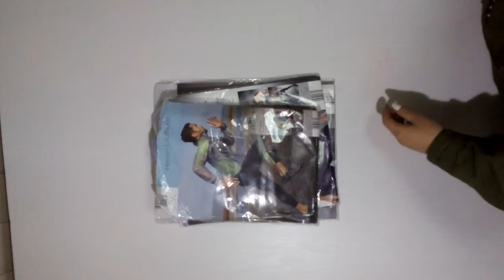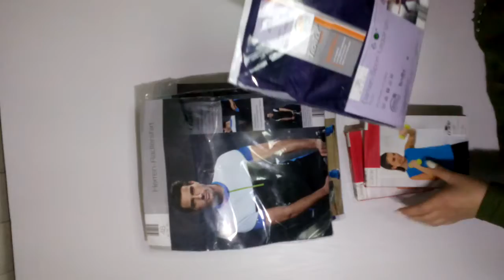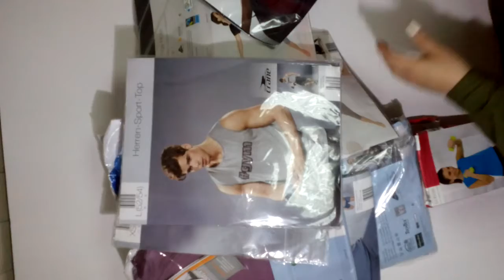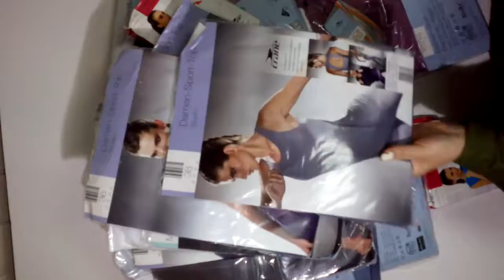Спорт Crane сток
Женская и мужская новая спортивная одежда, сток.
Crane Sport
Для заказа ✍🏻
Контакты наших менеджеров: